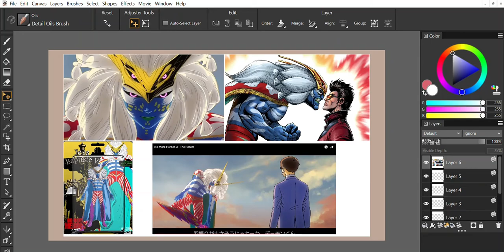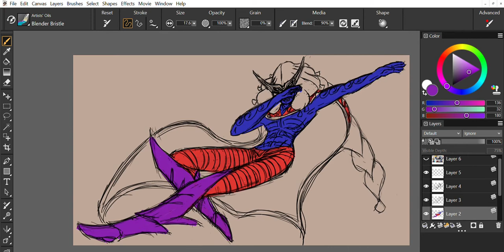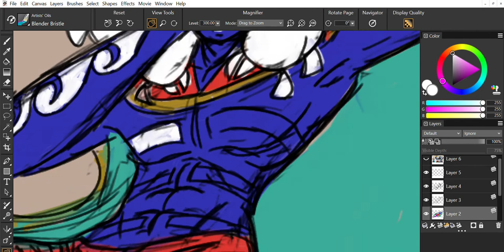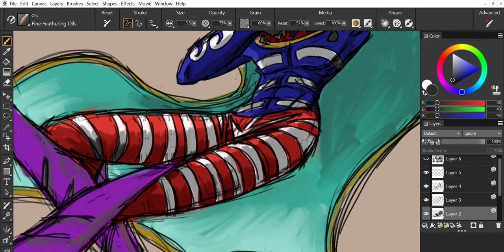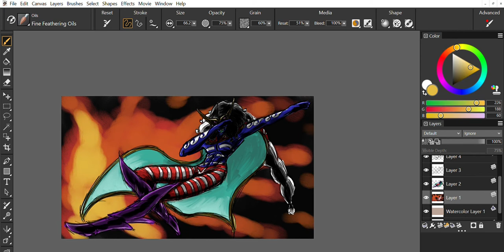a big f u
cool design but hard to capture